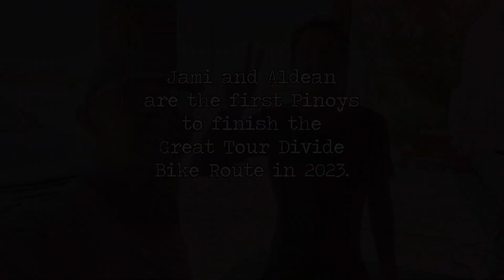First Pinoy Finishers of The Great Tour Divide I Aldean Lim & Jami Ramirez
The Bradies - Aldean Philip Lim and Jami Ramirez have been into multiple endurance journeys together forging behind a trail of unforgettable memories!

July 2023, they conquered the entire 4,345km route of the Tour Divide, an annual mountain bike event that traverses the length of the Rocky mountains from Banff, Canada to Antelope Wells New Mexico at the US-Mexico Border. The ultimate test of endurance covering 23+ days of relentless biking making them the first Filipino finishers considered to be the toughest bike packing race on earth!

The late Mike Hall holds the record at 13 days and 51 minutes, which he set on his third attempt.

Jami, the JAMINGO warrior was able to raise 26, 250 'mingo meals' while battling the rain, snow, climbing the desert and forest, and still feeding for malnourished children.

Link to NVC Foundation - Negrense Volunteers for Change here to support on Jami's cause

Aldean on the other hand, dedicated his hard riding in support of Pawssion Project Foundation - a greater purpose in rescuing, rehabilitating, abandoned and neglected animals.

Even though the race is done, you guys can still support their advocacies by donating any amount or even volunteering.